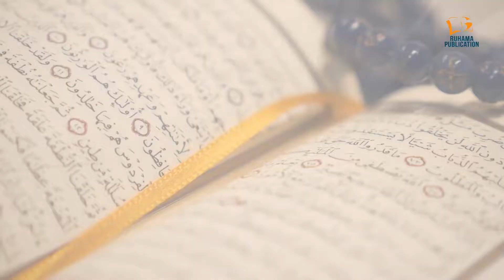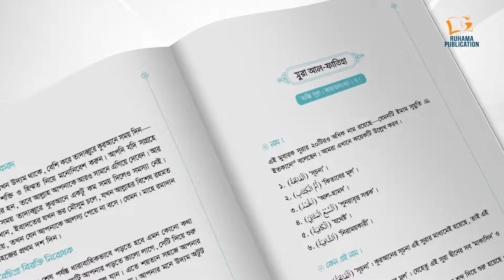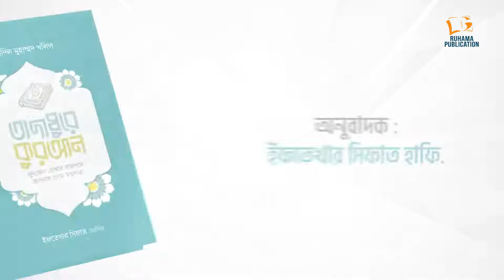তাদাব্বুরে কুরআন (কুরআন বোঝার রাজপথে আপনার প্রথম স্বপ্নযাত্রা) আজই প্রি-অর্ডার করুণ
আমরা যারা কুরআন তিলাওয়াত করতে জানি, তাদের অনেকেই প্রতিদিন কুরআনের কিছু সুরা বা আয়াত হলেও তিলাওয়াত করি বটে; কিন্তু আমাদের মাঝে এমন তিলাওয়াতকারী কজন আছেন, যারা কুরআনের অর্থ বুঝে তাদাব্বুরের সাথে তিলাওয়াত করেন! এমন পাঠকের সংখ্যা খুবই কম। কারণ আমরা তাদাব্বুরে কুরআনের সাথে এতটা পরিচিত নই। যদি আমরা এভাবে তাদাব্বুরের সাথে, চিন্তাভাবনার সাথে কুরআন তিলাওয়াত করতাম, তবে আমাদের জীবন শোভিত হতো কুরআনের দিকনির্দেশনায়...
প্রিয় পাঠক, কীভাবে আমরা কুরআন নিয়ে তাদাব্বুর করব, কুরআন নিয়ে অধিক সময় চিন্তাভাবনায় মশগুল থাকব চমৎকার এই টপিক নিয়েই আপনাদের জন্য রুহামার শ্রেষ্ঠ উপহার...
বই: তাদাব্বুরে কুরআন (কুরআন বোঝার রাজপথে আপনার প্রথম স্বপ্নযাত্রা)
লেখক: শাইখ আদিল মুহাম্মাদ খলিল
অনুবাদ: ইফতেখার সিফাত
পৃষ্ঠা সংখ্যা: ৫২০
প্রচ্ছদ মূল্য: ৭০৭ টাকা (৩৫% ছাড়ে প্রি-অর্ডার মূল্য ৪৬০ টাকা)
বাঁধাই: হার্ডকভার
প্রকাশিত হওয়ার সম্ভাব্য তারিখ- ৫ই জানুয়ারি ইনশাআল্লাহ্‌ । আজই প্রি-অর্ডার করুণ

হাজারো ই-কমার্স কোম্পানির ভিড়ে ইখলাছ স্টোর আপনাকে সঠিক ও মানসম্মত হালাল পণ্য উপহার দিতে নিয়েছে এই ক্ষুদ্র উদ্যোগ। মুমিন হিসেবে কথা ও কাজের মধ্যে মিল রাখতে আমরা প্রতিজ্ঞাবদ্ধ। প্রোডাক্ট বা পণ্যের মান যেমনটি দেখতে পাচ্ছেন তেমনি প্রদানে আল-ইখলাছ স্টোর বদ্ধপরিকর।

কোরআন ও সহিহ হাদিসের আলোকে সকল ইসলামী কিতাব, শতভাগ বিশুদ্ধ মধু, নিজস্ব তত্ত্বাবধানে তৈরিকৃত কালোজিরার তেল, উন্নতমানের দেশ-বিদেশের আতর, সুলভ মূল্যে পাওয়া যায়।

যোগাযোগ করুন,
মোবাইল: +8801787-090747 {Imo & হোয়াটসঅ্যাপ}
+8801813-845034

"স্বাচ্ছন্দে বই কিনুন ইখলাস স্টোর থেকে" ভিজিট করুন আমাদের ওয়েবসাইট,

নিয়মিত আপডেট পেতে আমাদের ফেসবুক পেইজ টি লাইক করে সাথে থাকুন।

ডাকযোগে কুরিয়ার সার্ভিসের মাধ্যমে যত্নসহকারে দেশের যেকোন প্রান্তে বই পাঠানো হয়।